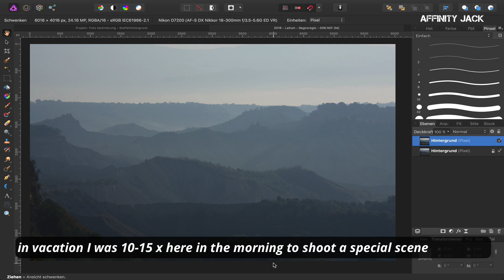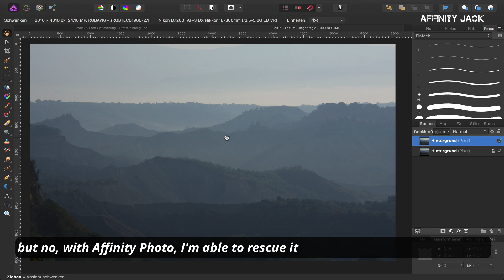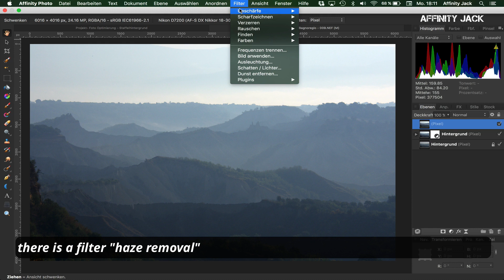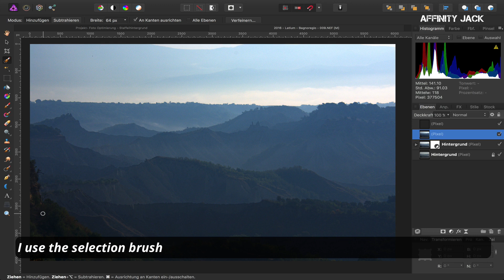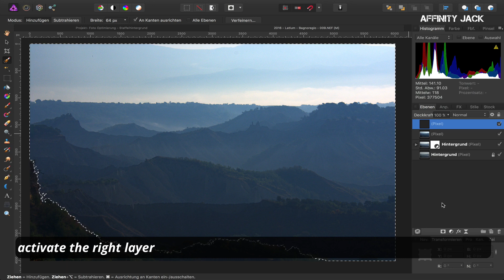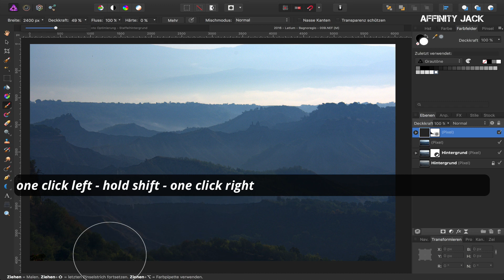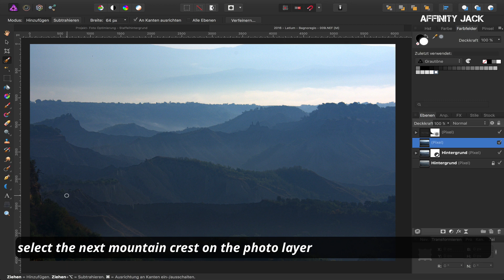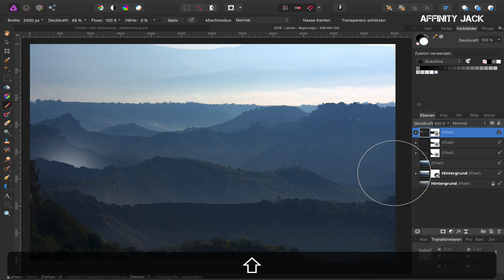Affinity Photo - Foto Optimierung - Staffelhintergrund (English Subtitles)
In diesem Affinity Photo Tutorial zeige ich aus der Serie Affinity Photo Foto Optimierung wie man das Foto Staffelhintergrund verbessern kann. Hier geht es nicht um große Effekte, sondern um viele kleine Verbesserungen, die dann hoffentlich für ein besseres Ergebnis sorgen.
Es geht darum, eine Tiefe im Foto zu vermitteln. Durch Dunst in den Tälern.

00:00 Intro
00:15 Bildbesprechung
01:17 Tonwertkorrektur
01:50 Dunst entfernen
03:07 Dunst selektiv hinzufügen
07:30 Zusammenfassung

Foto:
Affinity Jack